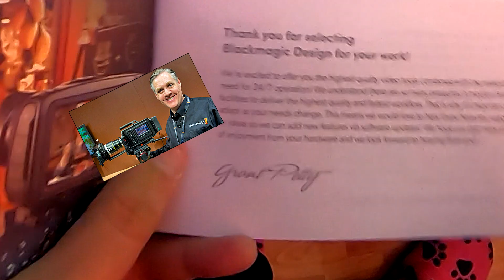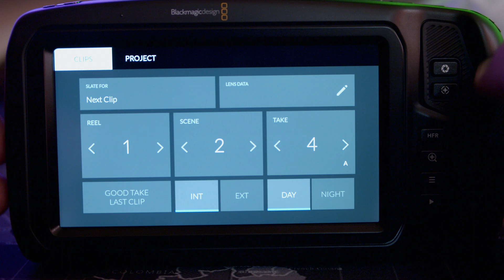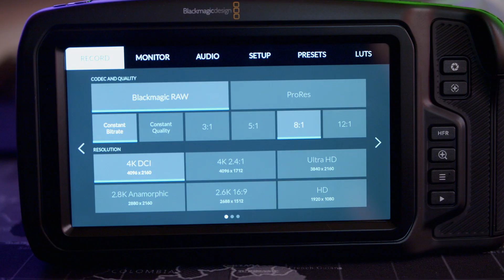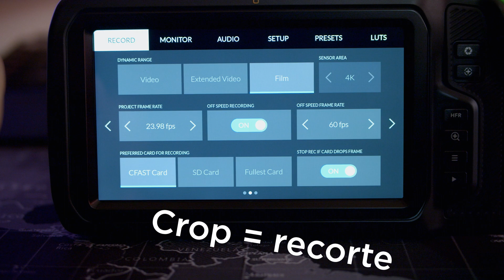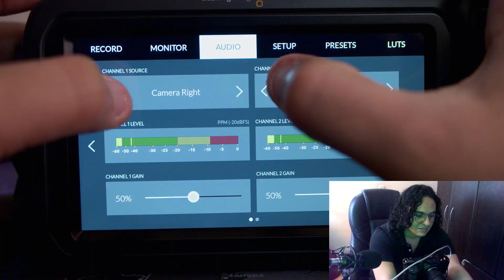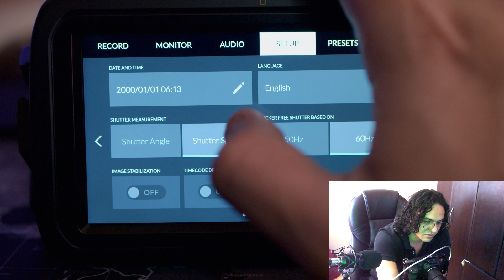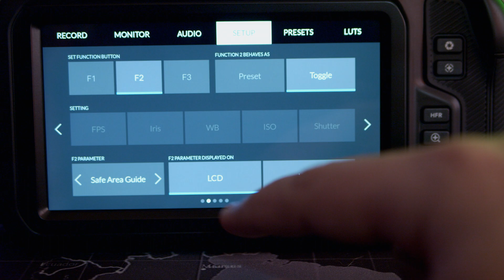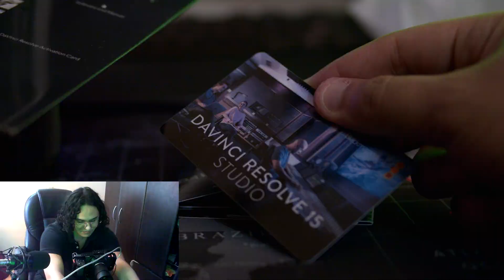COMPRÉ CÁMARA!!!😱 UNBOXING + REVIEW 📽 Black Magic Cinema Camera 4k 🎥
En este video estaremos desempacando mi nueva cámara de video, y daré una breve explicación de cómo funciona.